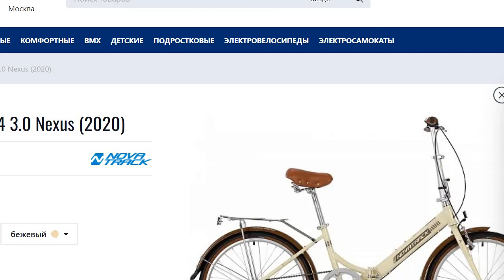Мошенники велосипеды impulstd.ru